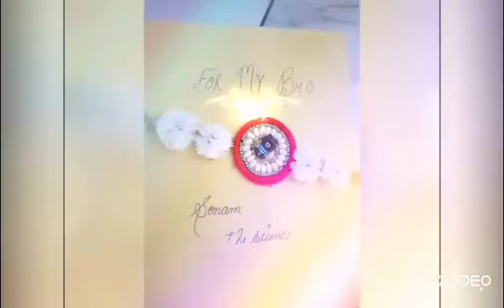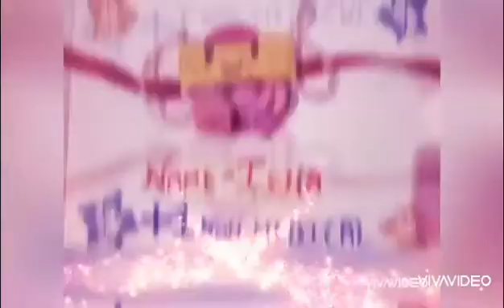22 July 2020